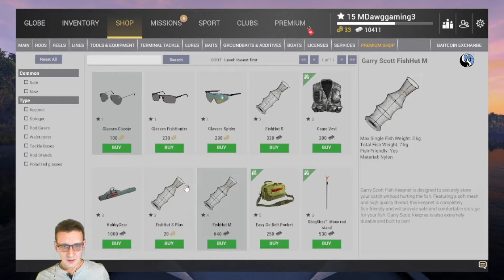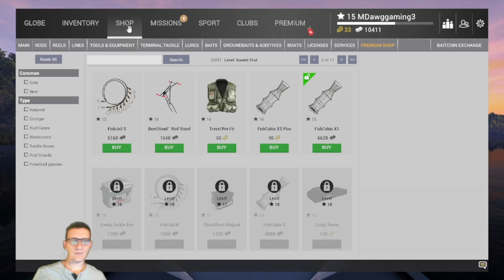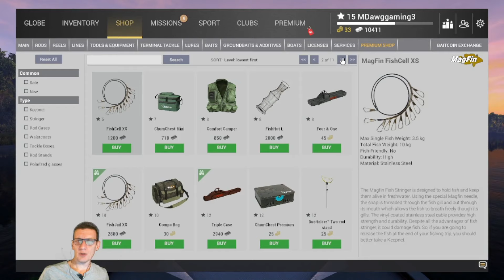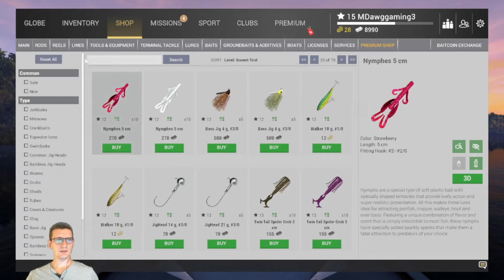What is Fishing Planet like to level in 2024 Episode 8 Rocky Careful Angler